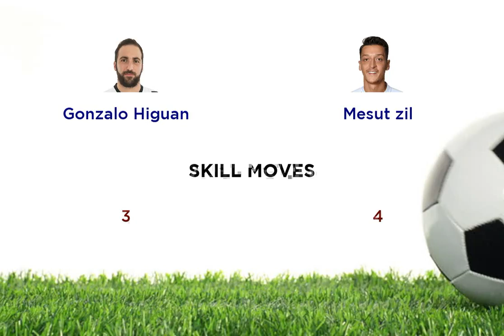Gonzalo Higuan vs Mesut zil